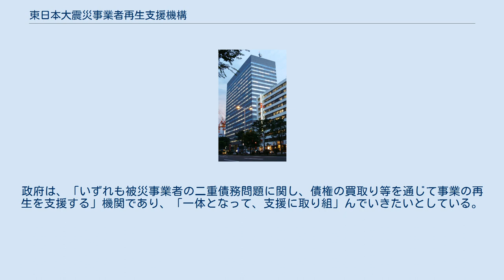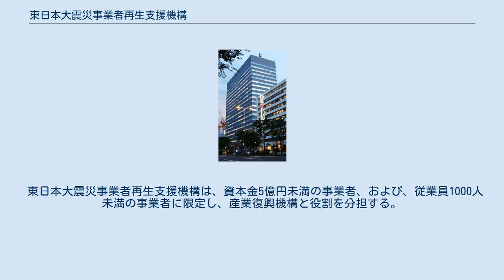東日本大震災事業者再生支援機構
株式会社東日本大震災事業者再生支援機構（ひがしにほんだいしんさいじぎょうしゃさいせいしえんきこう）は、東日本大震災で被災した事業者の再生を支援することを目的として設立された株式会社。
株式会社東日本大震災事業者再生支援機構法（平成23年法律第113号）を根拠とし、2012年2月22日に設立（登記申請）され、3月5日に業務を開始した。
 2011年3月11日に発生した東日本大震災（福島第一原子力発電所事故による被災も含む）では、多くの企業が津波や警戒区域設定に伴う避難によって大きな被害を受けた。
これらの企業のうち特に中小企業の負った過大債務を解消し事業の再開・継続を支援することを目的として当機構が設置された。
 政府が預金保険機構と農水産業協同組合貯金保険機構にそれぞれ186.8 億円、13.2億円を出資し（計200億円）、両機構と他の民間企業、地方自治体が出資を行って当機構が設立される。
また、市場からの資金調達に対しては5000億円の政府保証が付く。
 当機構は、中小事業者が金融機関に対して被災前から負っていた旧債務を買い取り、その債務の支払い繰り延べ、一部免除等を行い、金融機関が事業者に対し事業再開のための新たな融資を行うための環境を整える。
さらに、機構は対象事業者に対する出資、債務保証、つなぎ融資、経営指導等も行い、円滑な事業再開を支援する。
 支援の対象は、政令の指定する市町村に所在する小規模事業者、農林水産事業者、医療福祉事業者等であり、第三セクターや大企業は対象外。
 経済産業省は、外局の中小企業庁を通じて、岩手県、宮城県、福島県、茨城県の各県に、県、地域金融機関及び中小企業基盤整備機構等との共同出資により、以下の5つの「産業復興機構」を設立し、二重ローン問題の支援を行っている。
 しかし、2012年2月14日の報道では、同日までの買い取り件数は2件であり、両機構の棲み分けも問題点として指摘されている。
政府は、「いずれも被災事業者の二重債務問題に関し、債権の買取り等を通じて事業の再生を支援する」機関であり、「一体となって、支援に取り組」んでいきたいとしている。
 東日本大震災事業者再生支援機構は、資本金5億円未満の事業者、および、従業員1000人未満の事業者に限定し、産業復興機構と役割を分担する。